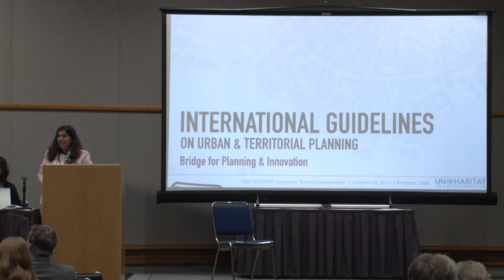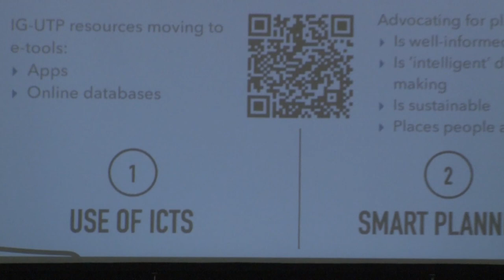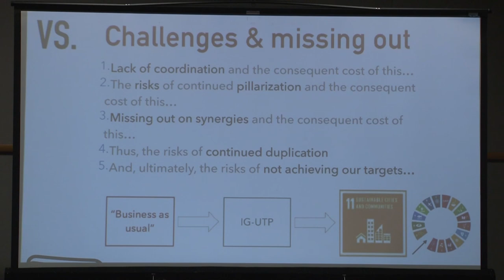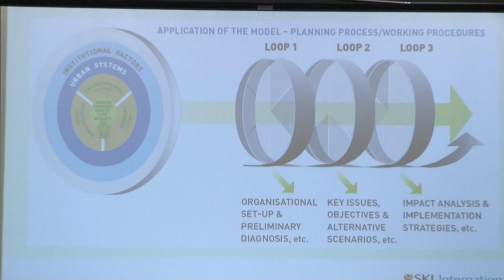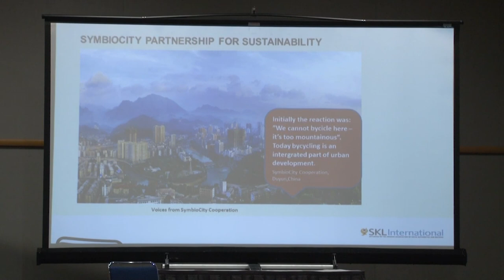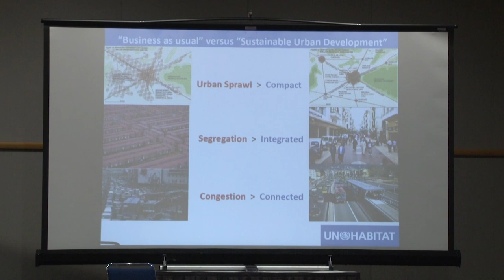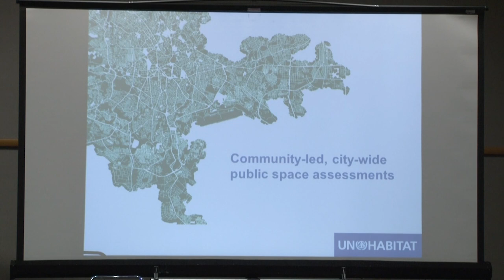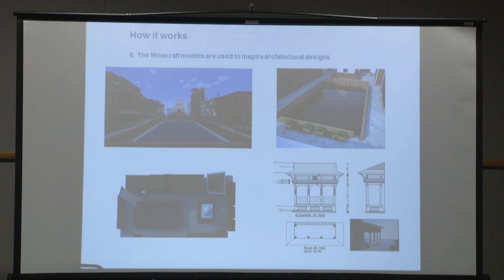The International Guidelines on Urban & Territorial Planning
In October 2017, APA's International Division, APA's Oregon Chapter, and ISOCARP held a joint conference on smart cities — an important topic for rural towns and major international centers alike. This session explores how growth presents challenges to small and medium-sized cities as well as urban places and how planners can harness the benefits but also address the challenges of rapid change.

Interested in learning more from the conference? Watch "Sustainable Development Goals and the New Urban Agenda"